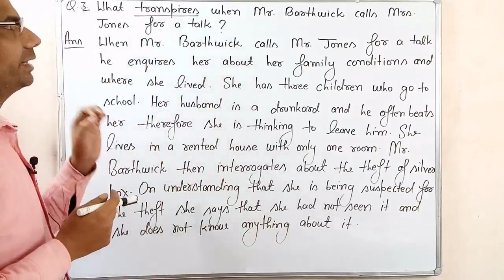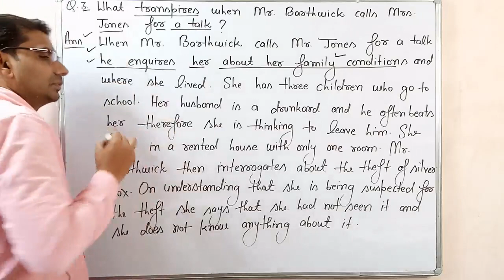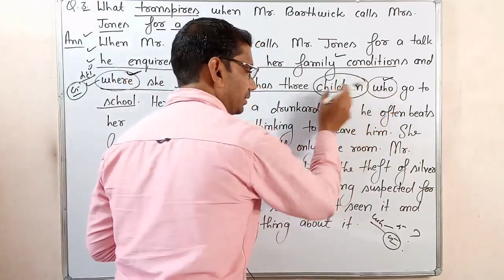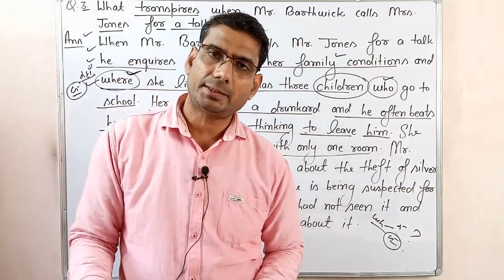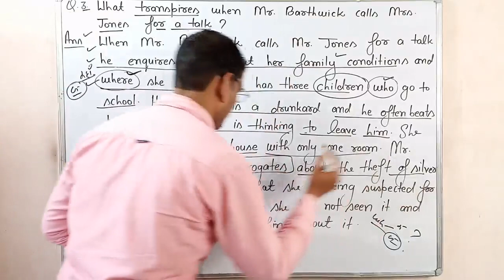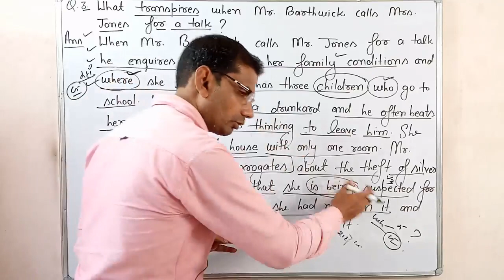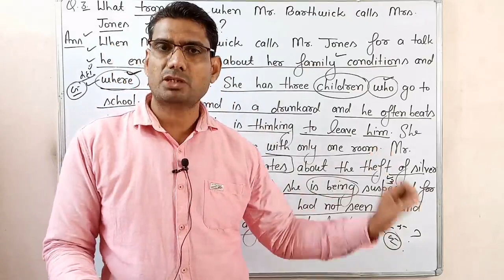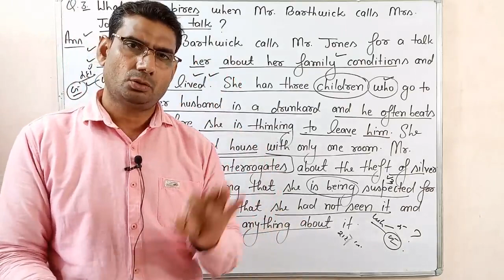The silver box by John Galsworthy Questions and answers by gp dixit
The silver box is a three act comedy, the first play by the English writer John Galsworthy. It was originally produced in London in 1906 and in New York it was first seen in 1907.
In the play, the disappearances of a cigarette box (the Silver Box) leads to comparison of the behavior if the son of a prosperous politician, with that of an unemployed man, and the exposures of attitudes of different social classes.

The silver box by John Galsworthy,
special english class 12th mp board,
the silver box summary in hindi,
# forsyte Saga, the silver box english to hindi translation, the silver box complete solution in hindi,
the silver box questions and answers, gp dixit, online tuition, online tuition classes, # the best online tuition in hindi,
online tutor english,